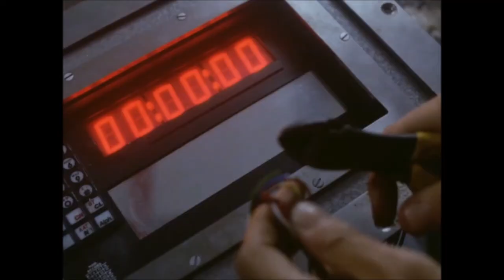Death Train 1993 Movie Review (Spoilers) Jefficho Films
Death Train (also known as Detonator) is a 1993 American action-thriller disaster film featuring Pierce Brosnan, Patrick Stewart, Christopher Lee, Ted Levine, and Alexandra Paul. The script was based on an Alastair MacNeill novel of the same name, which in turn was based on an Alistair MacLean screenplay.
Film rights were bought by USA Pictures, an off shot of the USA Network. They would make films for screening on the USA Network in the US but which could be shown theatrically in other territories. Death Train was the first in a slate of four pictures.
It was the first project Brosnan made following the death of his wife. "It's `Boy's Own Adventure'," said Brosnan. "It's everything I've wanted to do-run along the top of trains, shoot guns and climb in and out of helicopters."
The film was shot entirely on location in Slovenia and at Jadran Film Studios, Zagreb, Croatia as a co-production between Yorkshire International Films Ltd., and Jadran Film. Filming finished by June 1992. The country was in turmoil at the time due to the Yugoslavian wars. Brosnan said it was "a heightened exhilaration in a lot of ways because the hotel we were staying in was overrun by soldiers. The combat outfits that we wore were just like the Croatian army, which seems to be a hodgepodge of uniforms. At times, going to work was like going to the front because it was very tough (to shoot).
Pierce Brosnan and Alexandra Paul returned for the sequel Detonator II: Night Watch.